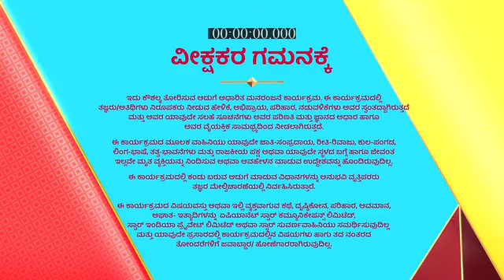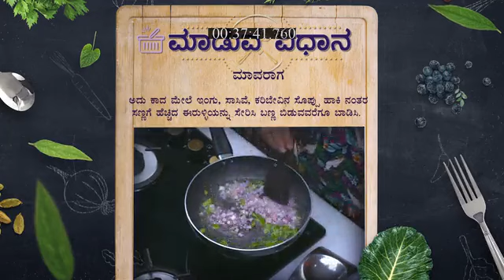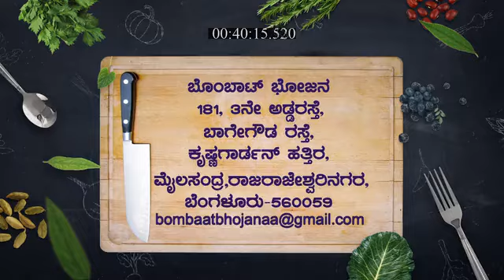Bombat_Bhojana_S1_E198_EPISODE_Reference_only.mp4